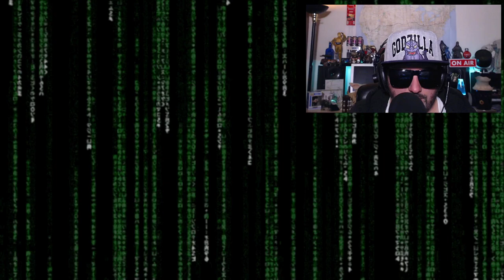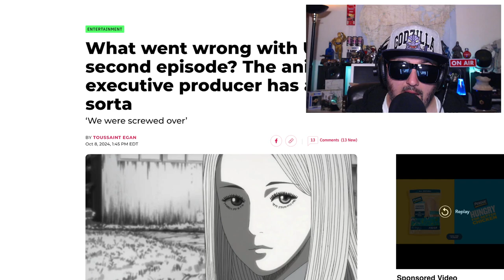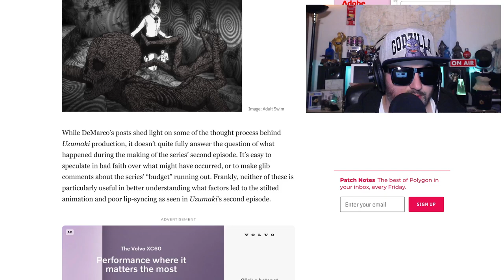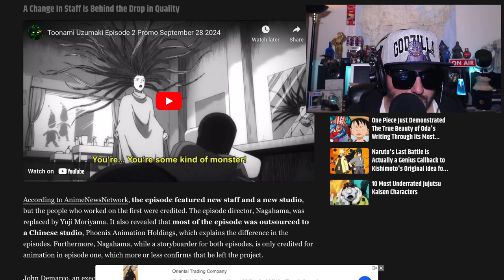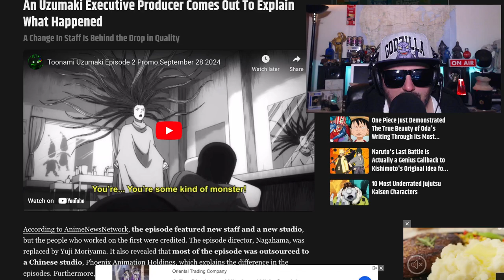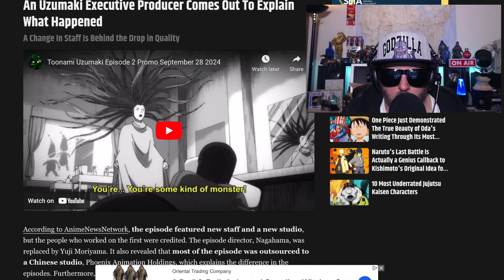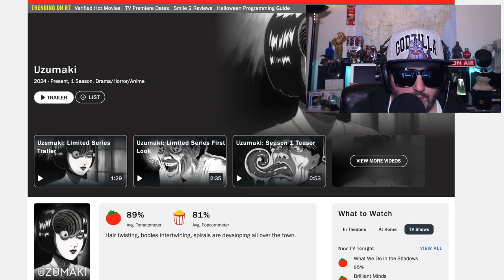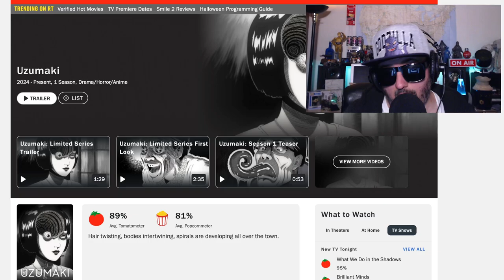Uzumaki is a Horror! | What happened!?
Uzumaki: Spiral Into Horror
The population of Kurouzu is slowly driven mad by their growing obsessions with spiral shapes, finding them everywhere with shocking and horrifying results.

Stars
Uki Satake
Shin'ichirô Miki
Abby Trott